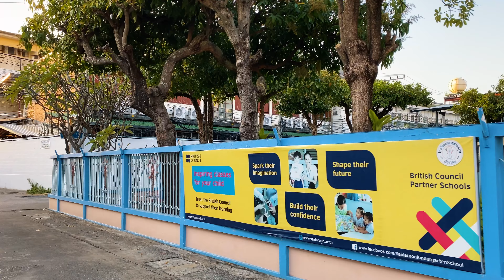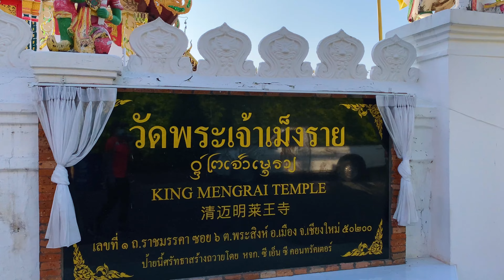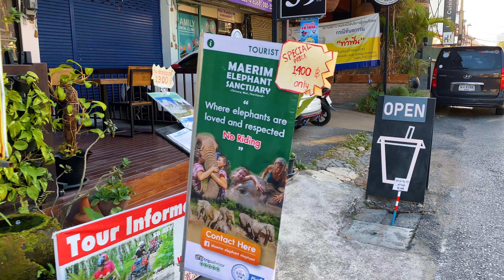4K Thailand Walking Tour - Explore Chiang Mai Old Town Neighborhood at Daytime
In today's Thailand 4K Walking Tour, we will be walking in Chiang Mai Old City, Thailand.